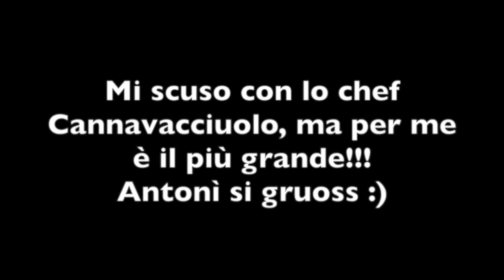Spaghetti alle vongole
Un classico sempreverde della cucina italiana